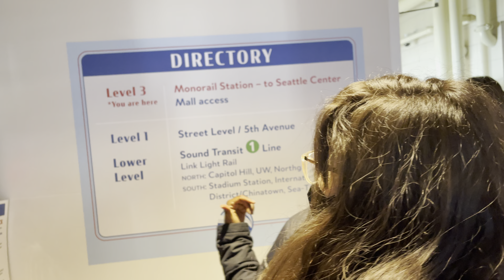Seattle Monorail trip - Space Needle to Westlake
Take a ride with us on the Seattle Monorail as we travel from Seattle Center to Westlake Link Station! The monorail journey through downtown was short, but it was a wonderful experience. We enjoyed the unique views of the city, including the Space Needle and the cityscape. This video captures our ride on this iconic mode of transportation and we hope it gives you a taste of what it's like to ride the monorail in Seattle.